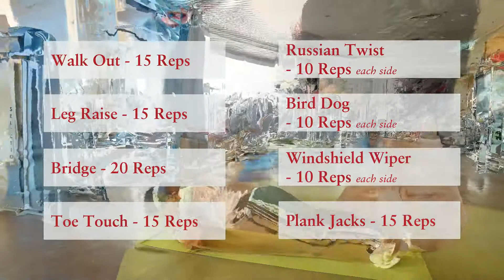Core Workout | Centara At Home Fitness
With gyms closed and limited options for outdoor activities, it can be a challenge to maintain a healthy exercise regimen. Never fear, our Centara Trainers are here to present you with a Core Workout that is sure to put your abs to the test. Join along and be sure to snap a selfie! We’re sharing our at-home-workouts using CENTARAatHOME, and we’d love to see your pics!

Complete Each Exercise Three Times:
- Walk Out - 15 Reps
- Leg Raise - 15 Reps
- Bridget - 20 Reps
- Toe Touch - 15 Reps
- Russian Twist - 10 Reps (each side)
- Bird Dog - 10 Reps (each side)
- Windshield Wiper - 10 Reps (each side)
- Plank Jacks - 15 Reps

home/wellness/